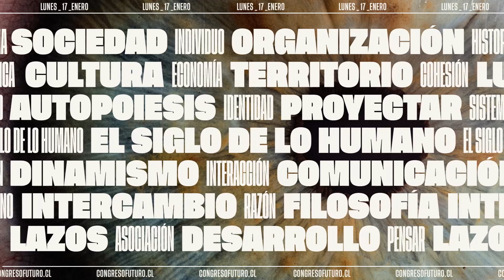Fritjof Capra | La ecuación de la vida | Congreso Futuro 2022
Físico austriaco experto en física de partículas y teoría de sistemas. Fundador del Centro de Ecoliteracy en California, que educa a niños y jóvenes en temas de cultivo de alimentos. En sus últimos 35 años de trabajo, Capra se ha centrado en analizar las implicancias filosóficas y sociales de la ciencia moderna.